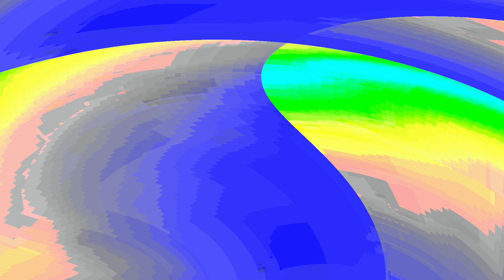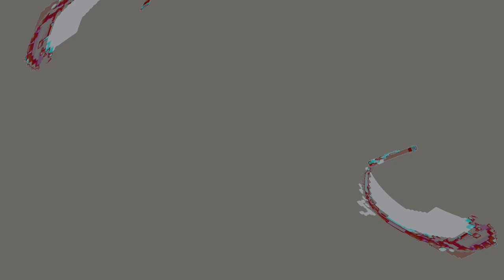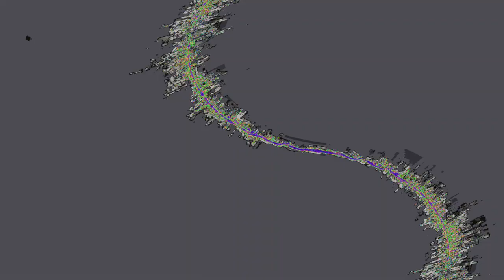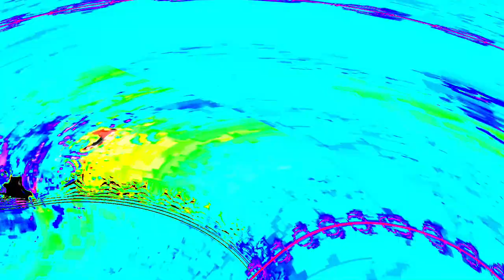[EPILEPSY WARNING] Movie 24 04 23 06h39m12s